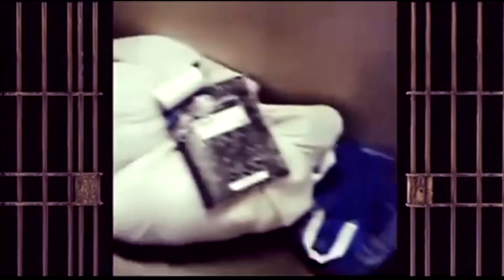MY WHOLE DORM WENT ON A " HUNGER STRIKE " IN FLORIDA PRISON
like to Donate to Channel Channel Merchandise!** I am a Legend view where it all started Dont forget part two or part 3 IF YOU"D LIKE TO SEND ME SOMETHING OR CONTACT ME MY MAILING ADDRESS IS - P.O 291353 DAVIE FL 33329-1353